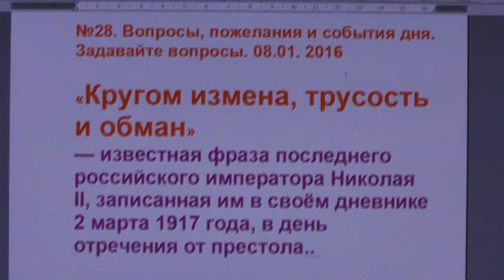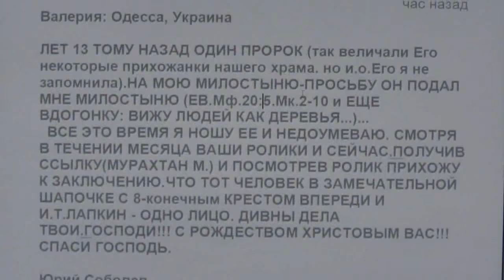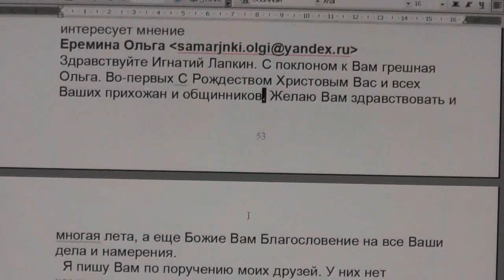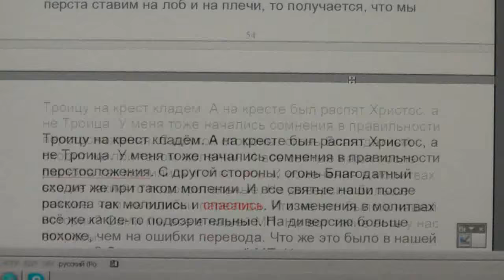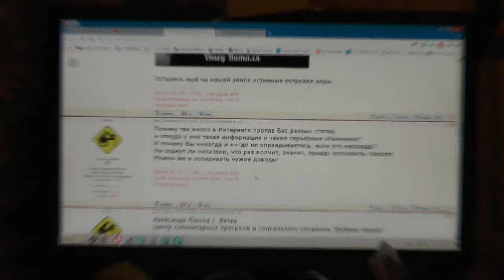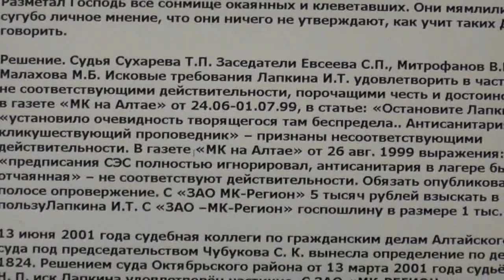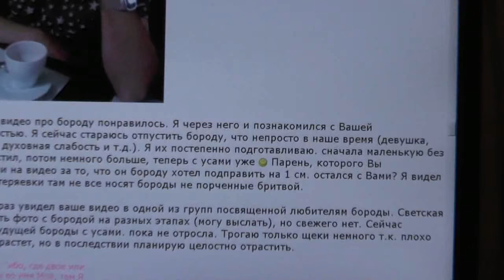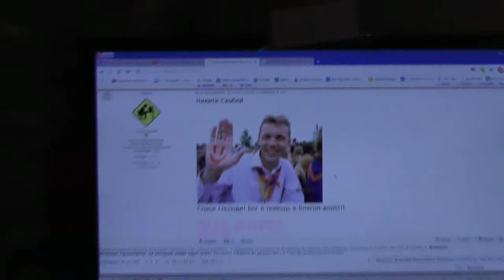№28. Вопросы, пожелания и события дня. Задавайте вопросы. 08.01. 2016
0:29 Кругом измена, трусость и обман (эпиграф)
3:02 православный форум Игнатия Лапкина
3:39 объявление
4:00 мой мир страница Игнатия Лапкина
4:12 православный видеоканал
5:14 описание роликов
6:06 да уж старость
6:35 о христианстве
8:55 о пророке
10:50 о Муратхан Михайлович
11:31 о Кураеве
11:45 об испытании сверх сил
15:10 время для бесед по скайпу
15:55 ссылка на проповеди Иоанна Златоуста
16:04 сайт Во свете Библии
17:28 поздравление, об Аввакуме, о молитве
25:12 о Символе веры
26:01 о таинстве
27:22 об истории Церкви
28:00 о кресте, о двуперстии и троеперстии
32:03 об Аввакуме
34:28 поздравление
35:11 о пророчестве Исаии (вопрос)
36:39 благодарности
37:16 об обличителях (вопрос)
38:22 благодарности
38:57 о пророчестве Исаии (ответ)
41:08 книги Игнатия Лапкина
42:19 об Иерусалиме
42:32 об обличителях (ответ)
55:41 о книгах
55:46 о бороде
57:30 о схиархимандрите Ионе Одесском
59:12 о бороде
1:00:04 о венчальных иконах
1:01:11 о трёх составляющих
1:01:54 благодарности, отзывы
1:02:37 о книгах
1:03:04 о Библии
1:04:32 благодарность